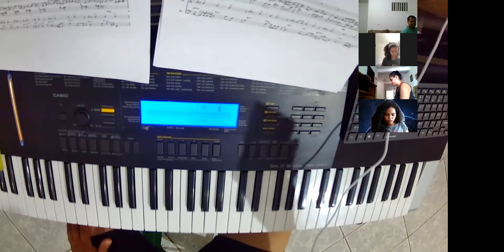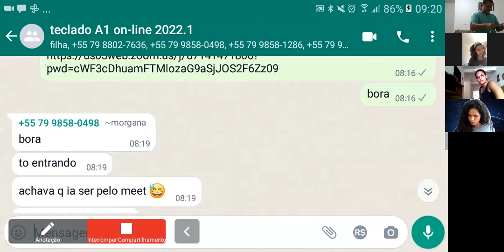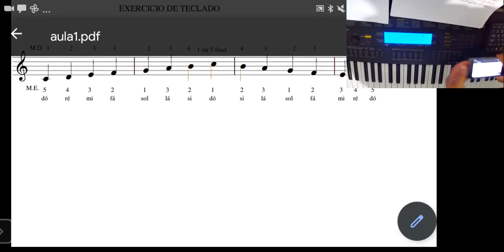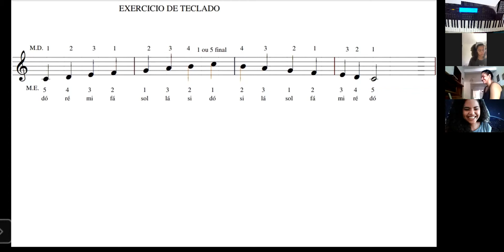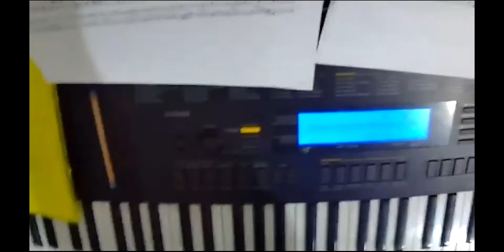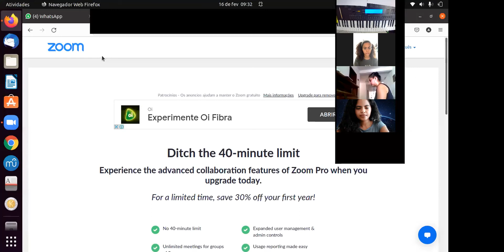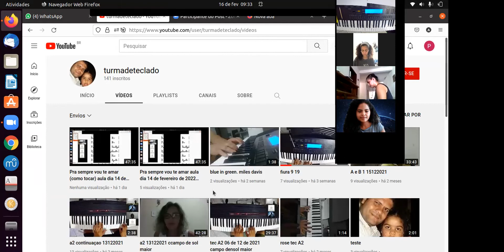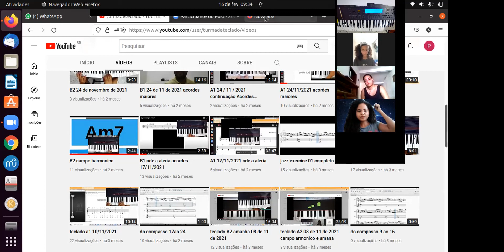teclado A1 online teoria e escala de dó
escla de dó maior